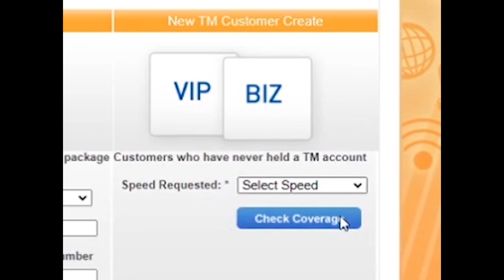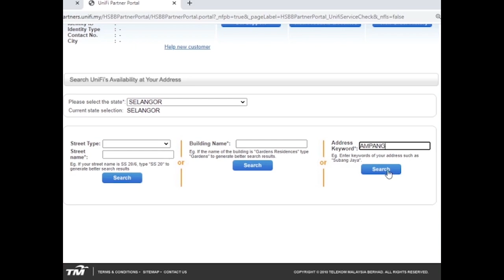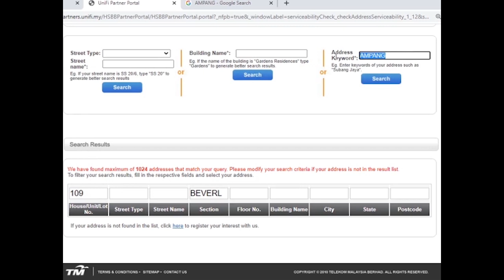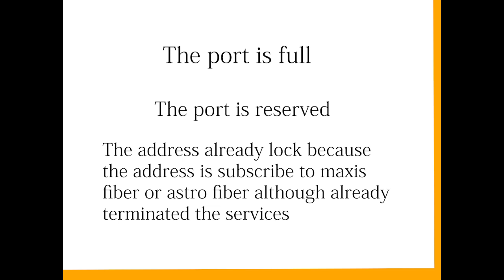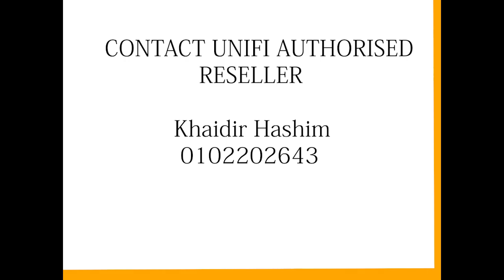Animation reseller Unifi Team Cetaq Gempaq:how to check address & port availability (Khaidir Hashim)